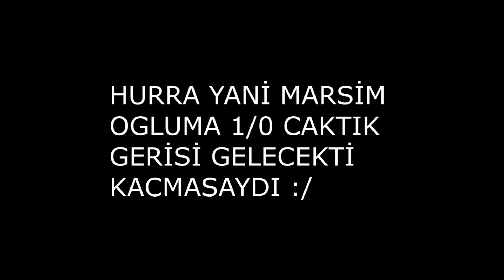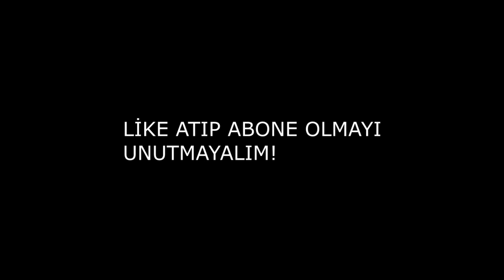BİZACEMİYİZ'E HARD GİRİYORUM!ft AZGINTORBACI HARD